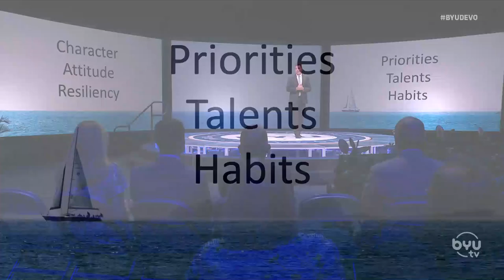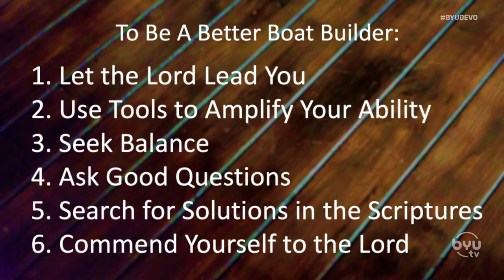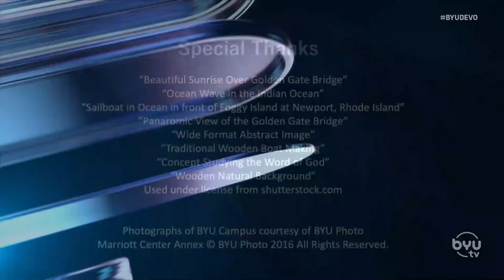Christopher Mattson | Six Ways to Be a Better Boat Builder | BYUtv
BYU Devotional given on July 19, 2022 at the Marriott Center, broadcast on BYUtv. Christopher Mattson, professor of mechanical engineering. “...We need to be proactive in the construction of our boats, we need to be faithful in following the Lord, and we need to use the tools we’ve been given to amplify our natural abilities…”